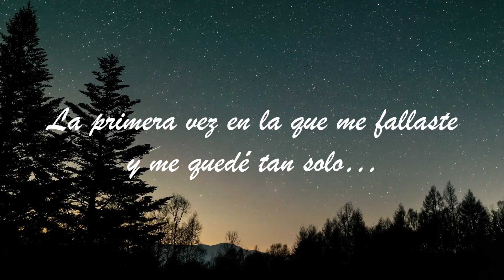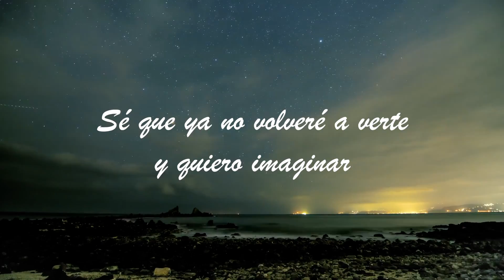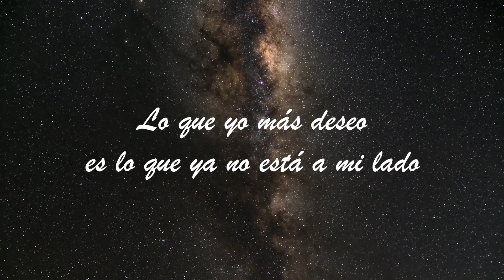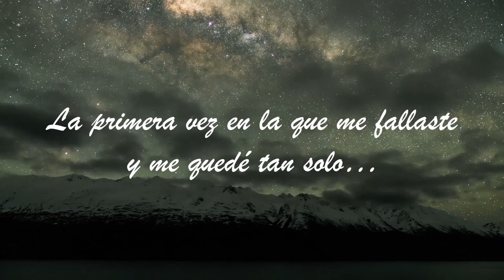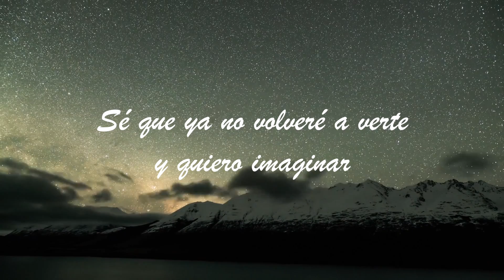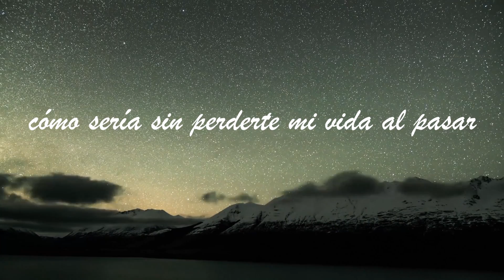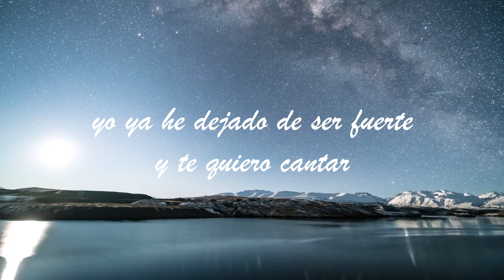PlaF - CANTANDOLE AL RECUERDO [REWORK]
Sé que ya no volveré a verte y quiero imaginar...